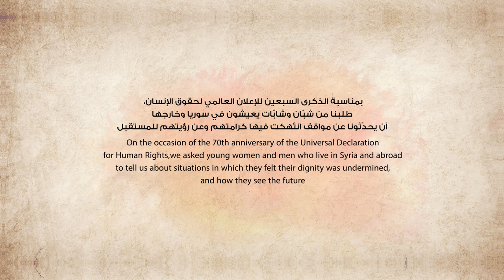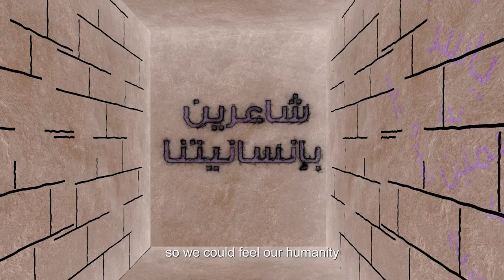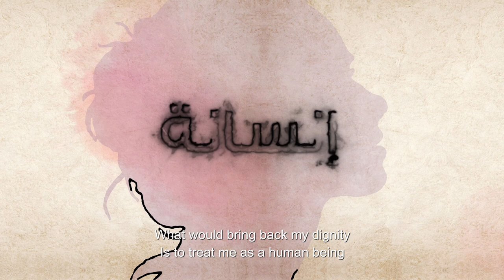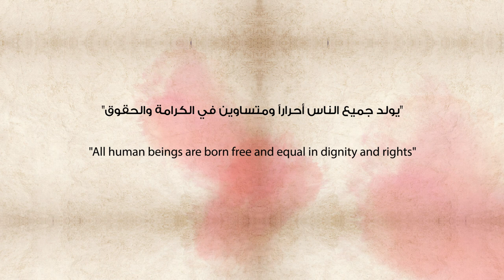A human rights campaign for Syria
The UN Human Rights Office has been seeking ways to engage Syrians in the 70th anniversary of the Universal Declaration of Human Rights campaign.

The voice of young adults is absent in the war - referred to as the “war generation” -  people who have transitioned into adulthood during the conflict and who embody the future of Syria.

The campaign depicts people of Syria's common aspiration - to live in a society where human rights are protected for all.